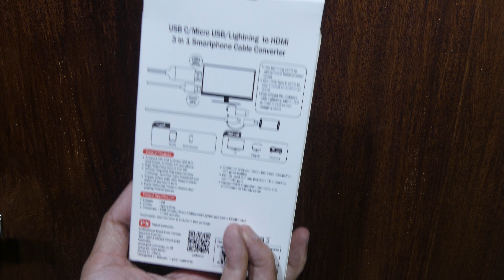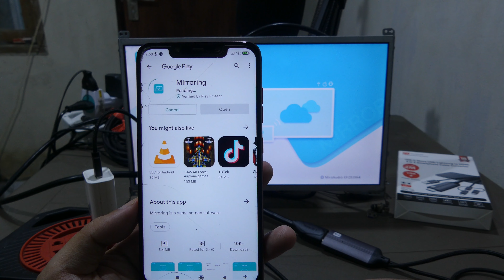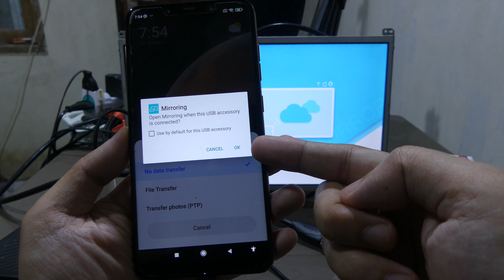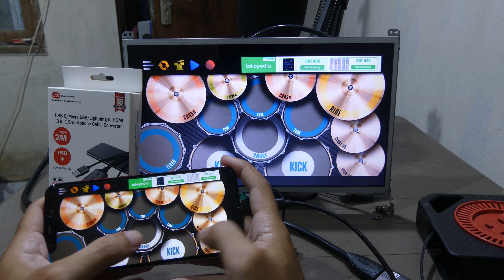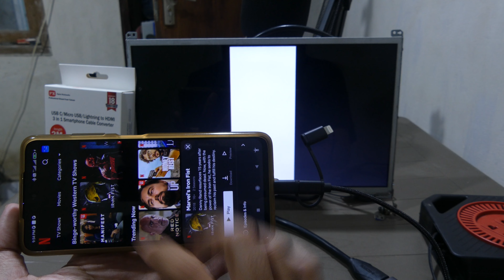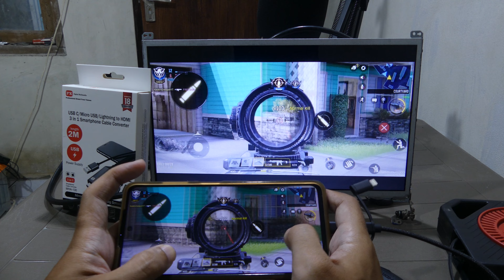Review PX MHA 130 - Menghubungkan HP ke TV dengan kabel HDMI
PX MHA 130 adalah alat untuk menghubungkan hp ke tv dengan kabel untuk hp yang tidak support MHL, 80% hp android yang beredar di pasaran tidak support MHL, untuk hp yang tidak support MHL tidak akan bisa dihubungkan ke tv menggunakan kabel HDMI biasa, solusi nya adalah PX MHA 130, kabel mirroring khusus untuk hp yang tidak support MHL.

Link Pembelian PX MHA 130
~ Tokopedia ~